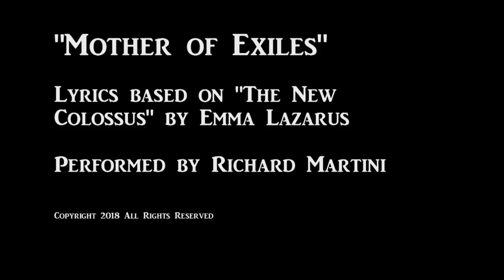"Mother of Exiles"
Here's a site to download this song and other Martini Music Based on the poem by Emma Lazarus in 1883 for the Statue of Liberty. "The New Colossus" BY EMMA LAZARUS

Song written and performed by Richard Martini (BMI)